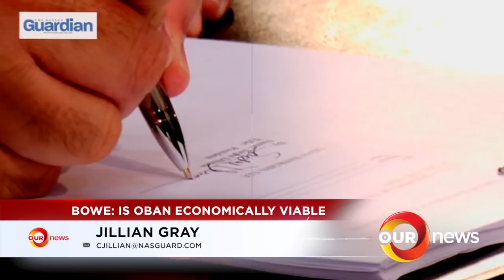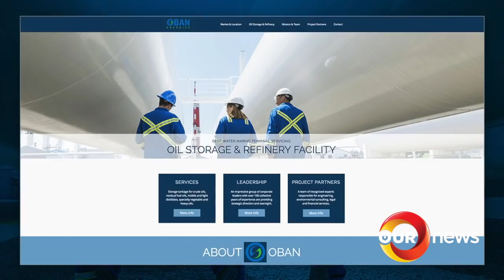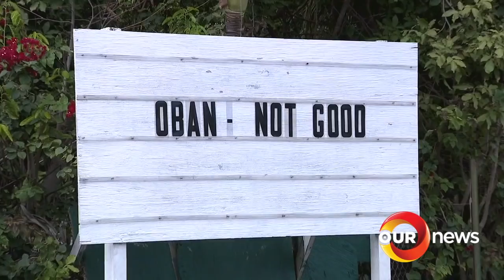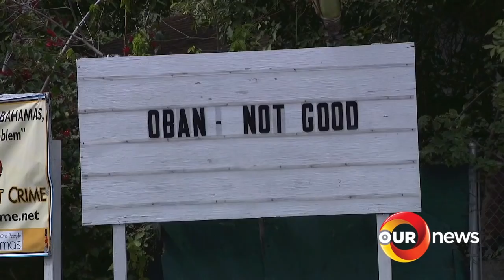TRIPLE SHOOTING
OUR NEWS MARCH 17 2018